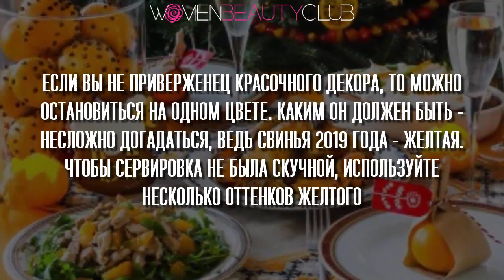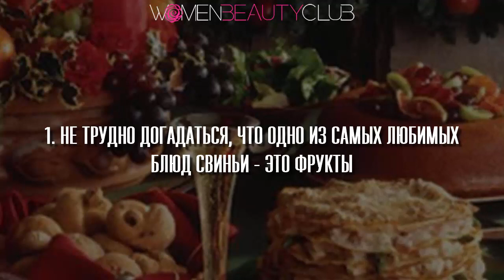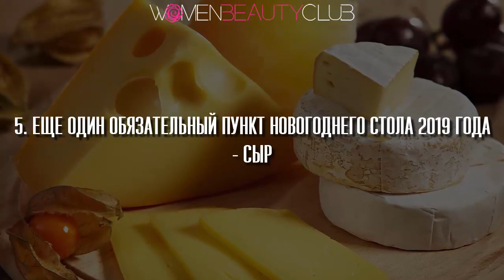Новогодний стол 2019. Что должно быть на новогоднем столе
Мы, womenbeautyclub , подготовили для вас целый список того, что должно быть на новогоднем столе 2019 года. Новогодние блюда, новогоднее меню, а также рецепты. Все эти моменты должны быть учтены при оформлении праздничного стола.

💌💌💌  Ребята, мы вкладываем душу в Women Beauty Club
Cпасибо за то, что открываете Красоту вместе с нами!

Любим вас, обнимаем! ツ